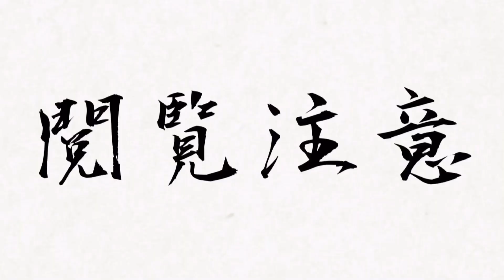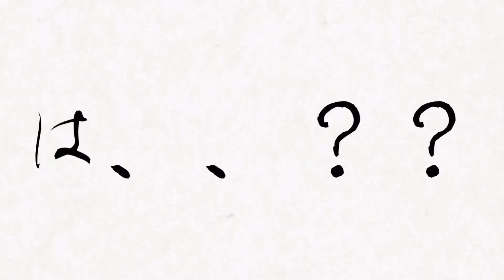【きづたく嫁チャンネル】道後の桜と大きなおにぎり